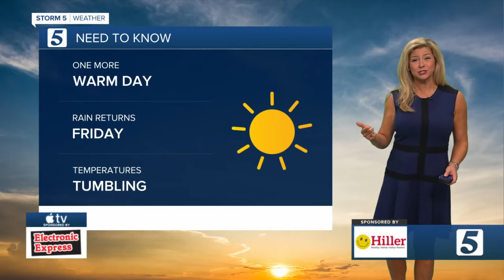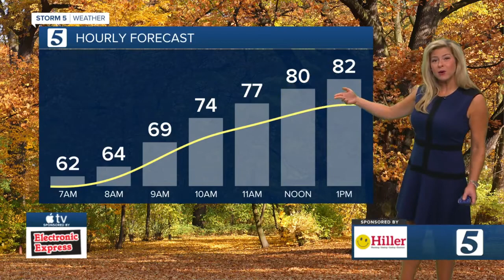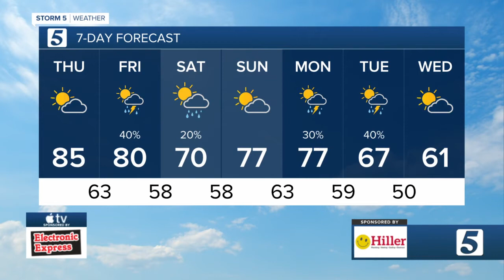Nikki-Dee's morning forecast: Thursday, October 22, 2020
Nikki-Dee Ray's morning forecast for Thursday, October 22, 2020.